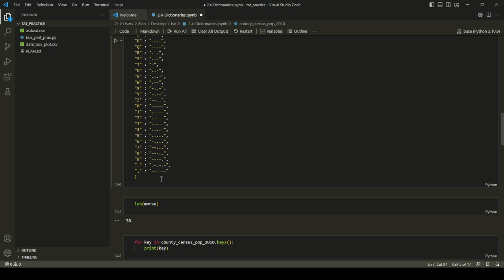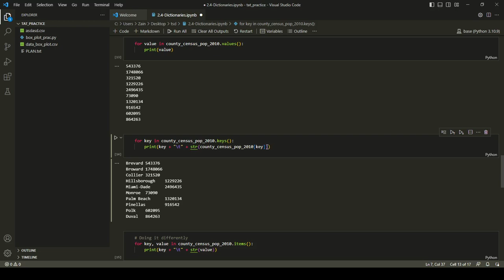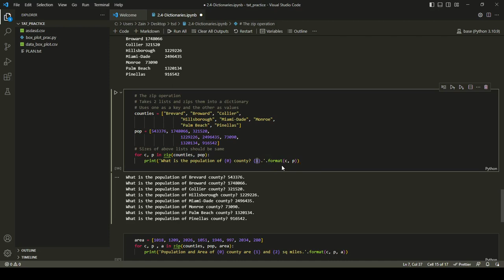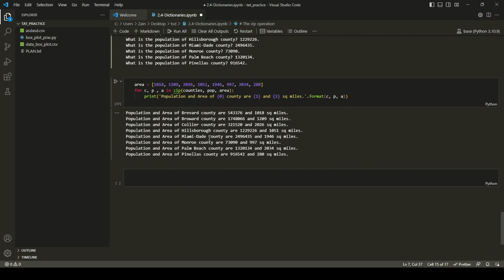DICTIONARIES IN DATA SCIENCE PYHTON CODE 2023 URDU/HINDI VS CODE